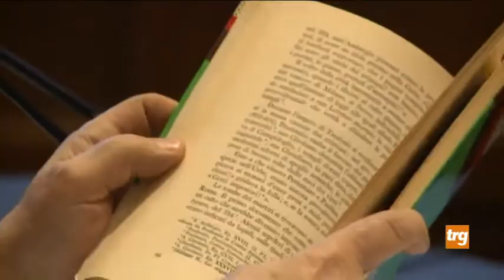Trg Cultura domenica 1 marzo 2020